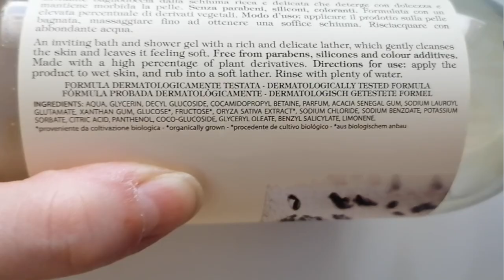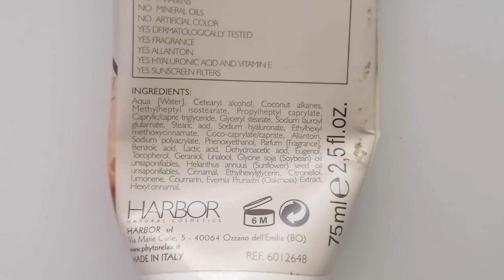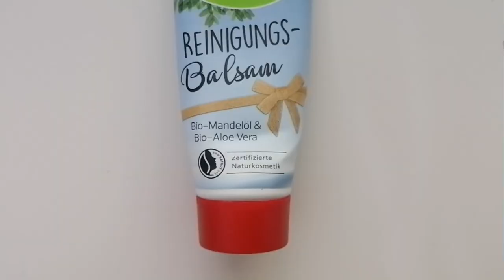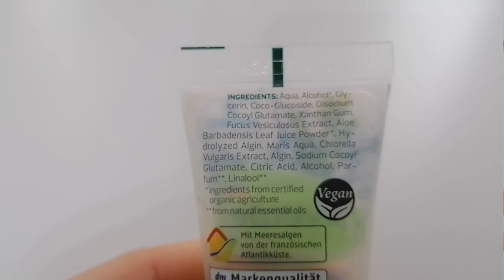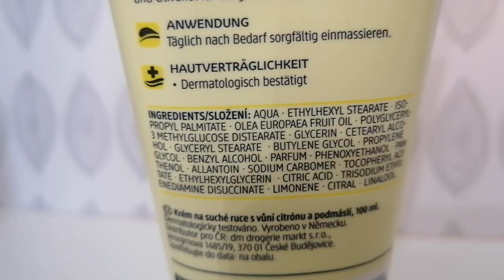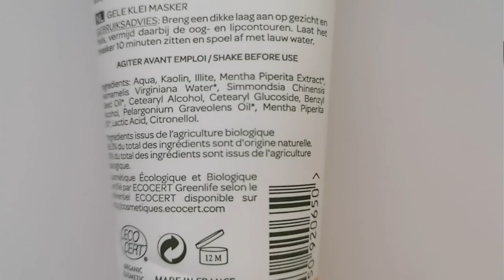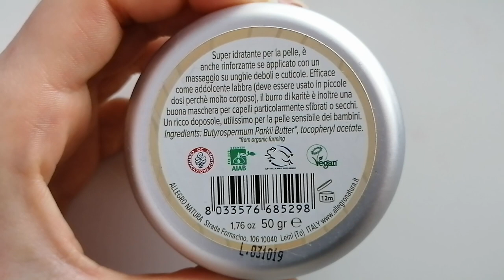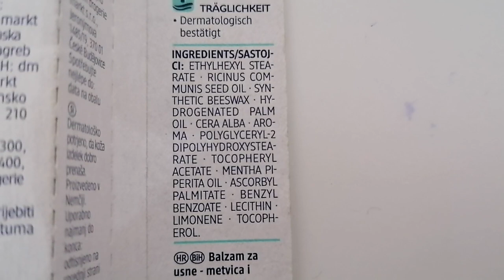Prodotti finiti del periodo #73 Promossi e bocciati